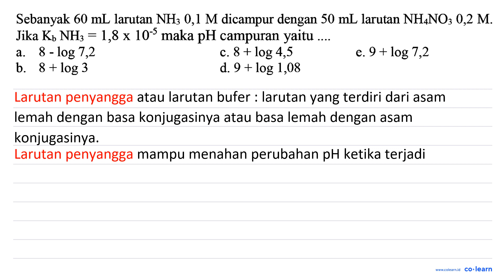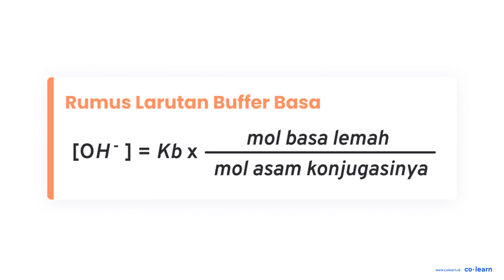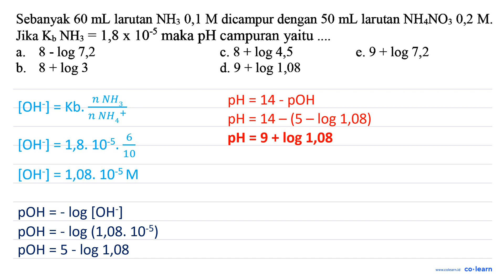Sebanyak 60 mL larutan NHs 0,1 M dicampur dengan 50 mL larutan NHANO: 0,2 M Jika Kb NHz = 1,8 x 1...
Sebanyak 60 mL larutan NHs 0,1 M dicampur dengan 50 mL larutan NHANO: 0,2 M Jika Kb NHz = 1,8 x 10-$ maka pH campuran yaitu 8 - log 7,2 c. 8 + log 4,5 e. 9+ log 7,2 a. b. 8 + log 3 d. 9 + log 1,08

Topik atau Materi: pH Larutan Penyangga - Larutan Penyangga - Kimia Fisik dan Analisis - Kimia Kelas 11 SMA -

00:00 : Bedah Soal
01:00 : Konsep, rumus dan pengertian pH Larutan Penyangga
01:18 : Langkah penyelesaian soal
01:35 : Jawaban akhir
02:05 : Penutup